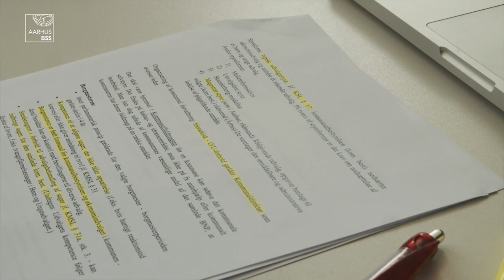MSc in Political Science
The MSc in Political Science is a high-quality, two-year programme for those who seek a comprehensive political science education focusing on research design and methodology. It may lead to a research career. One of the students tells about the study environment and student life.